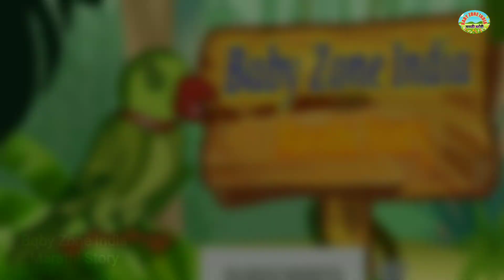अति शहाणा त्याचा बैल रिकामा Moral स्टोरीएस | मराठी गोष्टी | Marathi Story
अति शहाणा त्याचा बैल रिकामा | Moral Stories | Panchatantra Tales | Marathi Story |

BABY ZONE INDIA MARATHI STORY. BABYZONEINDIAMARATHISTORY.

नमस्कार मित्रांनो :-
 Baby Zone India Marathi Story - सादर करीत आहे आपल्या छोट्या दोस्तांसाठी एक रंजक बोधकथा ह्या गोष्टीद्वारे तुम्हाला आम्ही एक शिकवण देणार आहोत आपल्या मराठी संस्कृतीती ह्या गोष्टी विरळ होत चालल्या आहेत Baby Zone India Marathi Story चा हा प्रयत्न ह्या कथांना पुनर्जीवित करण्याचा आहे तर व्हिडीओ बघणाऱ्या प्रत्येकाने जास्तीत जास्त हा विडिओ Share करावा आणि आवडल्यास Like करावा धन्यवाद.

You're Queries :-

marathi moral stories for kids marathi goshti chan chan marathi moral stories kid stories marathi kids story marathi stories cartoon for kids marathi
मराठी गोष्ट